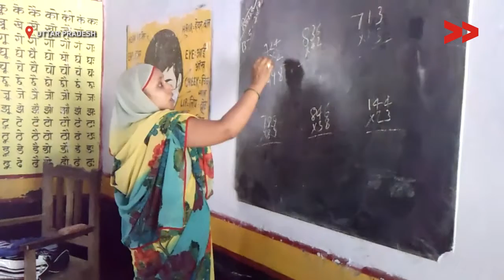Impact: New Boundary Wall And Toilets Repaired In Primary School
Community Correspondent Usha Patel reports from Uttar Pradesh for Video Volunteers.